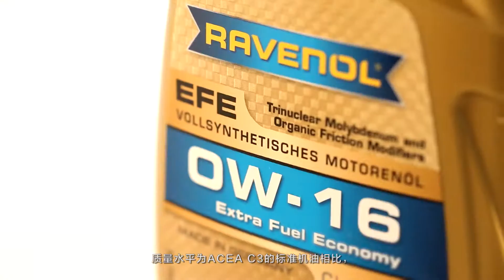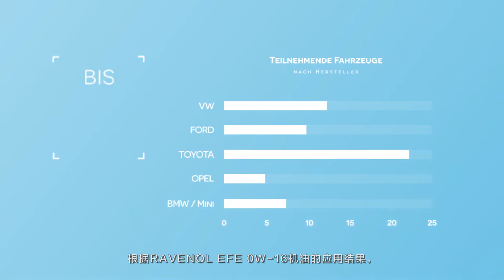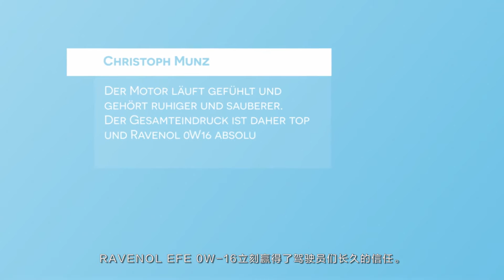[EN] Test results of RAVENOL EFE 0W-16 under real driving conditions and awarding the best drivers.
We were the first in the world to produce an 0W-16 viscosity engine oil that received an official API SN licence. In tests carried out with Toyota Aygo models of a nursing service, RAVENOL EFE 0W-16 engine oil, demonstrated significant advantages  in terms of protection against wear, engine cleanliness and fuel economy compared to other standard 5W-30 viscosity oil and ACEA C3 quality levels.
To identify the benefits of RAVENOL EFE 0W-16 engine oil under conditions of everyday use, we announced at the end of 2015 a competition for European car enthusiasts. As a result, 87 vehicles of various configurations were selected, with both petrol and diesel engines, capacities from 1 to 3 litres, and years of manufacture from 2006 to 2015.

After using RAVENOL EFE 0W-16 engine oil, participants shared their experiences, with RAVENOL technical experts carrying out monitoring the tests.

We decided to award a prize to the author of the best report.

The winner submitted an excellent video clip.

RAVENOL EFE 0W-16 engine oil proved its high performance under real everyday driving conditions.
RAVENOL EFE 0W-16 is winning the trust of drivers, immediately and permanently.